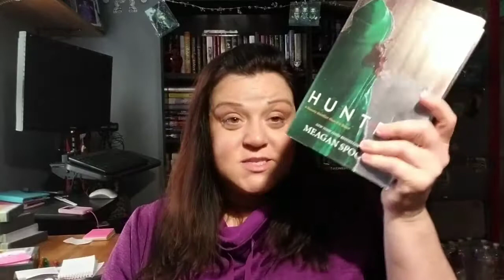TBR Jar for March 2018